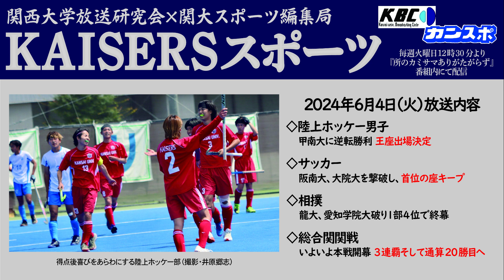【関大KAISERS】『KAISERSスポーツ（前期第7回）』（2024年6月6日）by 関西大学放送研究会KBC×関大スポーツ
関西大学放送研究会『KBC』のお昼の番組内に体育会KAISERSの最新ニュースを伝えるコーナー「KAISERSスポーツ」が2022年5月11日からスタートしました。

本動画は、2024年6月4日（火）（総合関関イベントのため6月6日に延期）放送の「KAISERSスポーツ（前期第7回）」を収録しています。

「KAISERSスポーツ」が放送されるのは、『KBC』の毎週火曜日12時15分から放送されるお昼の番組「所のカミサマありがたがらず」内のニュースコーナーで、KBCのアナウンサーが週末の体育会KAISERSの試合結果や試合日程などを生放送で伝える番組となっています。

‹出演者（KBCアナウンサー）›
西尾瑠菜（文学部3年）
坂内優哉（社会学部2年）